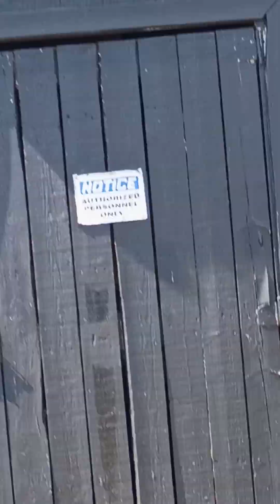train ride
me and Rickey ride on a train ride